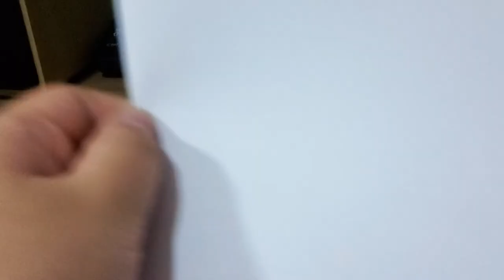종이접기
샌즈 무기 종이접기 강의